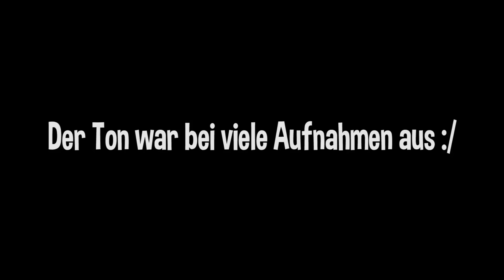HOTEL ROOMTOUR + DIE VIDEODAYS 2016 - VLOG 2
Ich FREUE mich über jede BEWERTUNG und jeden KOMMENTAR :)
vv ÖFFNE MICH! vv

Unterstütze mich indem du über diesen Link einkaufst
Du hast dabei KEINEN CENT mehr Kosten!!!

► Mein TEAMSPEAK!
Fixx.tv
►Minecraft Kaufen:
MEIN EQUIPMENT:
► Bildschirm 1
► Meine Action - Kamera
► Nachbearbeitung: Premiere Pro + Photoshop + After Effects